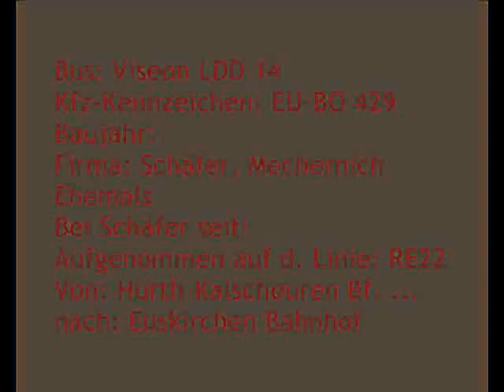[Sound] Bus Viseon LDD 14 | EU-BO 429 | Karl Schäfer Omnibusreisen GmbH, Mechernich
Bus: Viseon LDD 14
Kfz-Kennzeichen: EU-BO 429
Baujahr: 2012 (ex EW 1074)
Firma: Schäfer, Mechernich
Ehemals Emile Weber, Canach (L)
Bei Schäfer seit: --
Aufgenommen auf der Linie: RE22
Von: Hürth-Kalscheuren Bahnhof ...
nach: Euskirchen Bahnhof

Die Fahrt führt über die Autobahnen 553 und 1.

Aufgrund von Bauarbeiten zwischen Hürth-Kalscheuren und Euskirchen war die Eisenbahnstrecke vom 27. Oktober 2016 bis zum 06. November 2016 gesperrt.

Neben einigen anderen Busunternehmen aus der Region war auch die Fa Karl Schäfer Omnibusreisen GmbH, Mechernich (Kreis Euskirchen) am SEV beteiligt.

Dieser Bus war ursprünglich Eigentum der Fa Voyages Emile Weber, Canach (Luxemburg) (Kfz-Kennzeichen 'EW 1074').

Im Jahr 2018 wurde der Bus an die Fa Willms Touristik GmbH & Co. KG, Much (Rhein-Sieg-Kreis) verkauft (Kfz-Kennzeichen 'SU-WW 19').